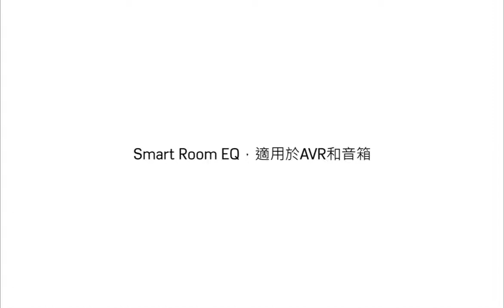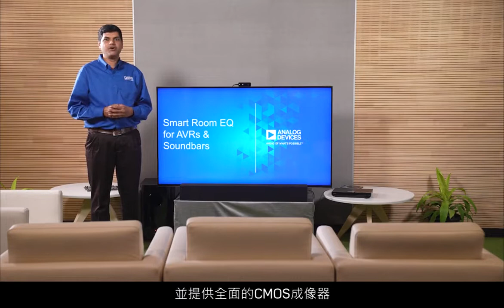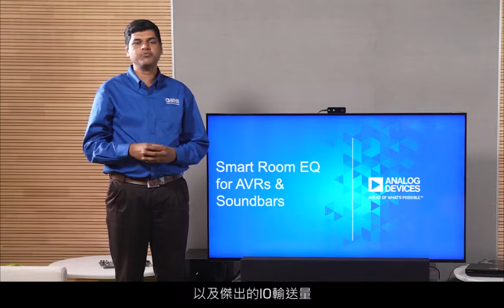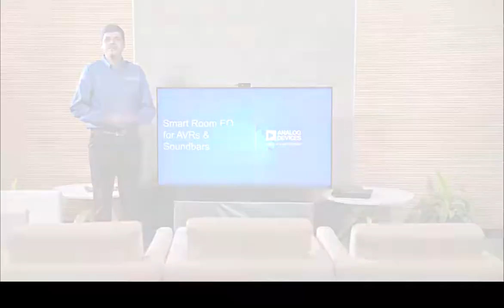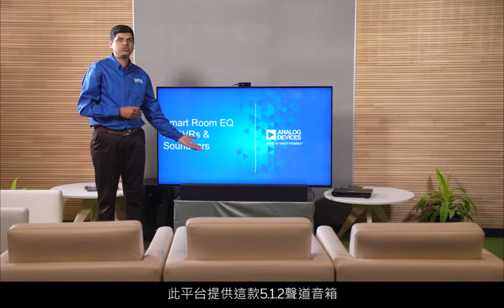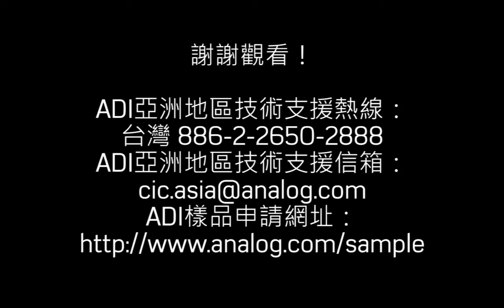Smart Room EQ，適用於AVR和音箱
此款在ADSP-21569上執行的Smart Room EQ利用ADI的飛時測距晶片擷取室內人體的位置，並選擇房間中理想的EQ設定，將協助您獲得優質的AVR或Soundbar環繞效果。